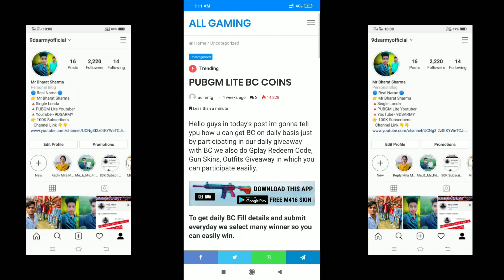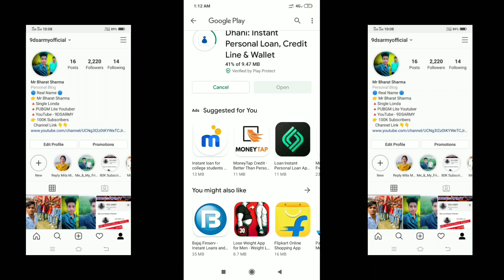[500MB] Update Playstore Update PUBG Mobile Lite WATCH Video Ads Option for 1GB & 2GB Ram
CUDVHBH

pubg mobile Lite Play store update release date flare gun gameplay pubg mobile Lite
9dss Army pubg mobile Lite
9dsarmy pubg lite